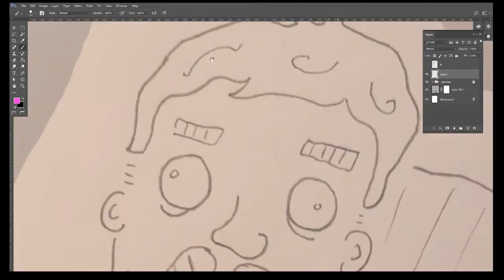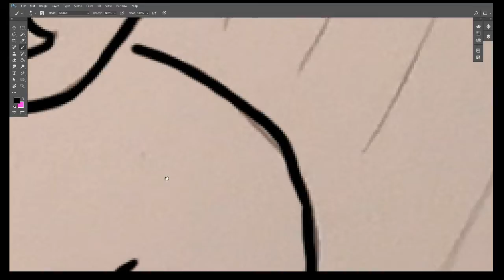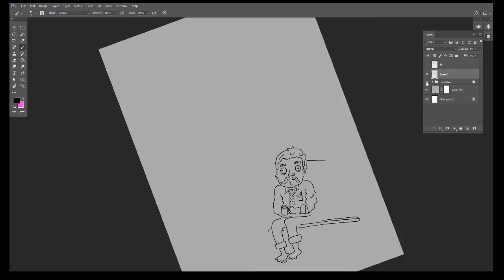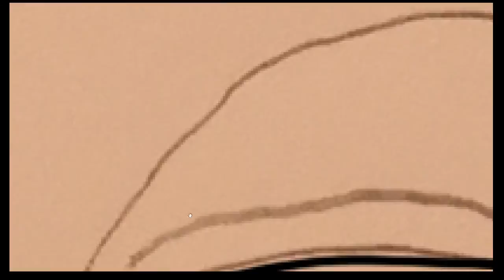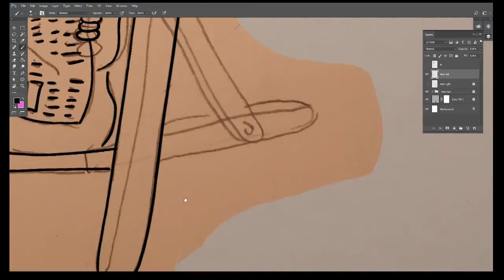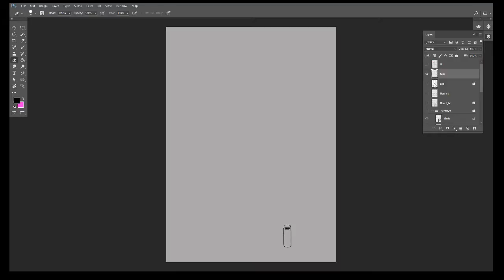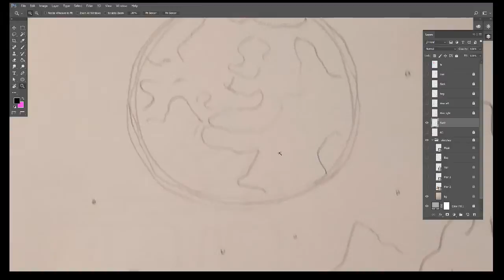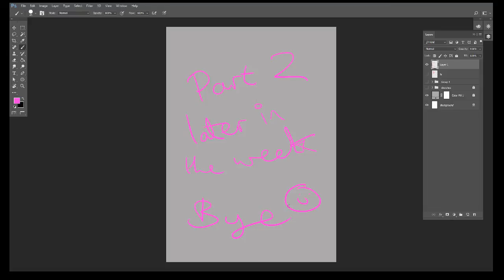Ed Clews Live Stream - Jules Verne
Working on my Jules Verne picture for Little Chimp gallery show